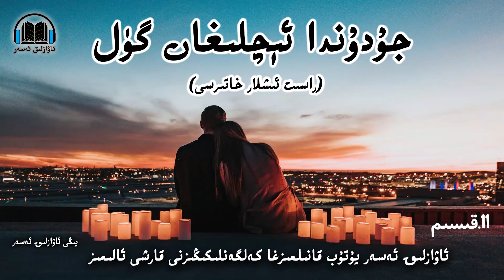جۇدۇندا ئېچلىغان گۈل (راسىت ئىشلار خاتىرسى) 11-قىسم